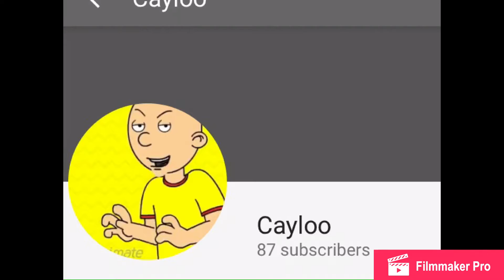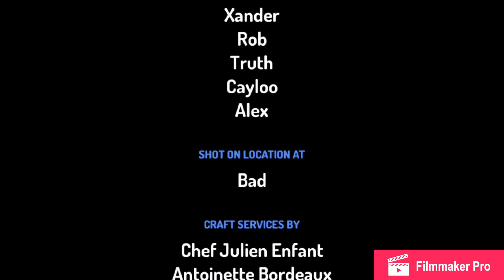Cayloo ruined my childhood